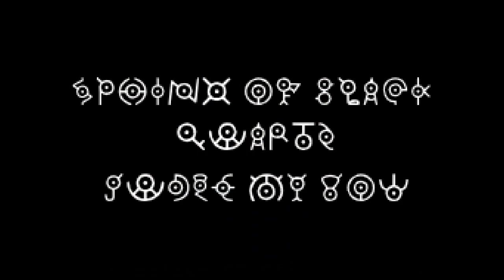The Psychic Pokemon Fan Game You've Never Seen Before.. (Pokemon Halcyon)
The new pokemon fan game made for the Relic castle game jam where you play Octavia, a budding psychic trainer. Octavia and mother have come to town on a mission - her grandmother has passed away, and now the house must be cleaned up

 rpg
 pokemon relic castle game jam
 gaming